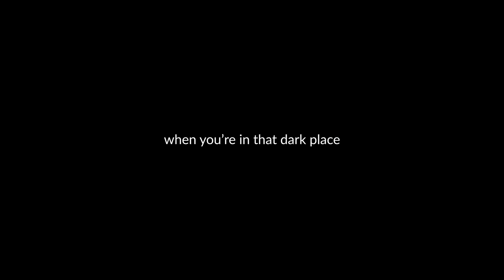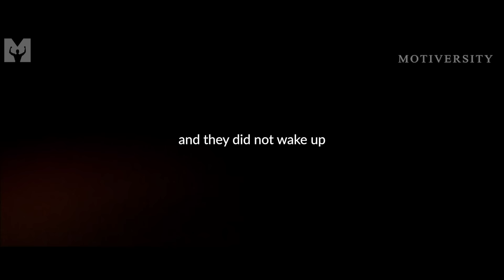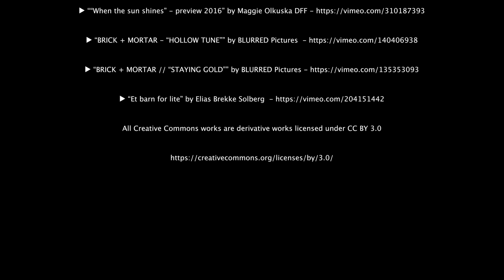WHEN IT HURTS - Best Motivational Speech Video (Featuring Coach Pain)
WHEN IT HURTS! Don't you give up on life. Help someone. Lift someone up when they are down. Be someones strength when they are weak. We all struggle. Keep fighting forward. Make your mark in this world because someone didn't make it today... But you did. Powerful new motivational speech and our first release with Coach Pain.

▶Speaker

Coach Pain

"I am honored to share my story with you so that you can see the path that brought me to where I am today.  You see, I believe that it is through difficult situations and great pain that the human spirit grows and character is developed.  And my story is a testament to this.
I started in the fitness industry when I was only 18 years old, and I knew that it was where I belonged.  I had always been into fitness and enjoyed being active through my whole childhood.  I was involved in Martial Arts, Wrestling and Football throughout high school and was generally a very physical person.  I have been in the field for 26+ years and plan to stay here for many more.  While I always enjoyed my work and was successful with it, I was not as passionate then as I am now.  The passion didn’t come until much later.  The passion came through the most painful loss I have ever experienced…"